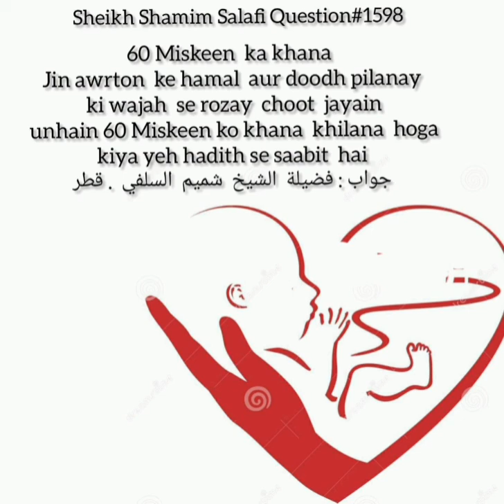Hamal Ya Dhod Pelne Ki Waja Se Jo Rozy Chot Jate Hy,Kia Oske Lie 60 Misken Ko Khana khelna Hoga?1598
Jazakumullahu khairan ...